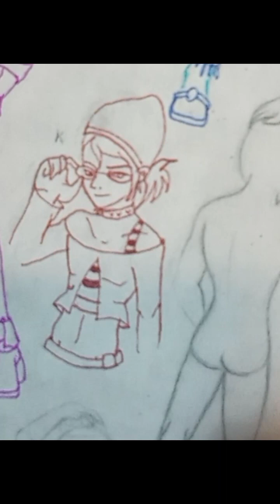More Inking Character Designs! Drawing #2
all designs are original to me, and are not to be used without my permission. thanks ;p